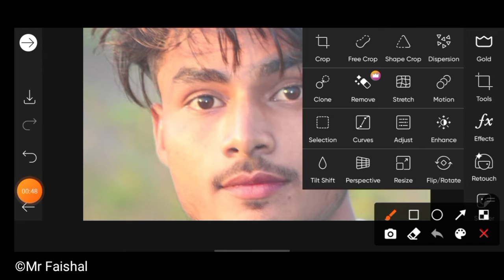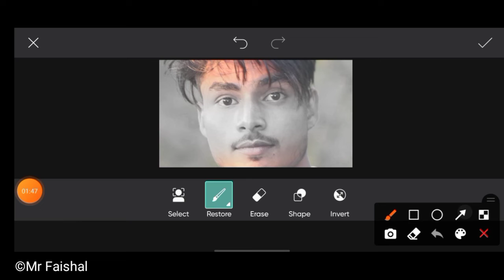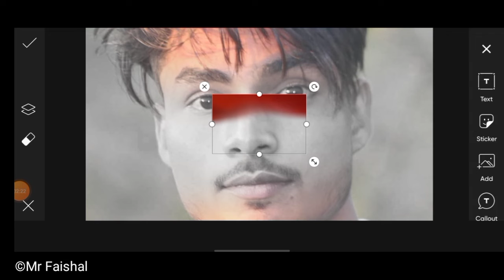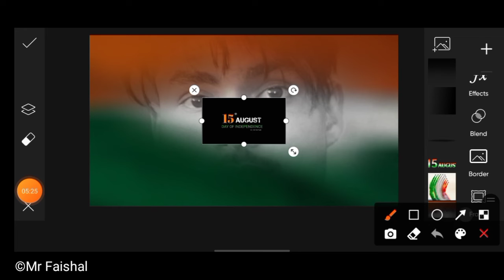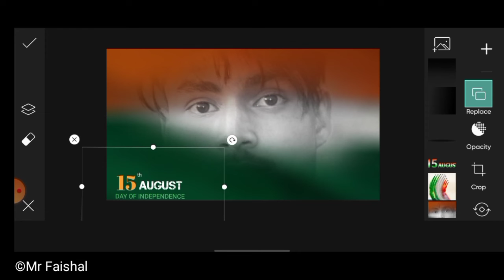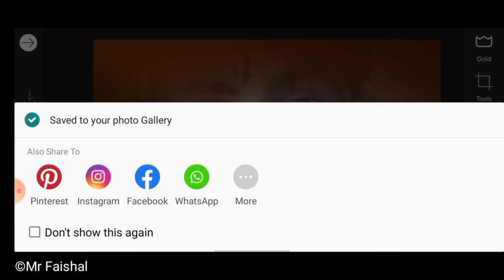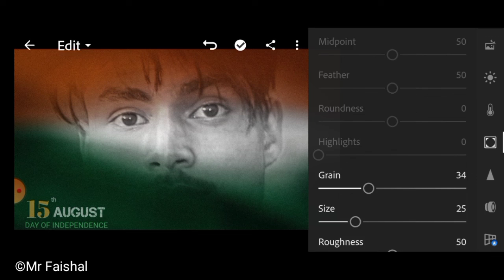15 August Independence Day Photo Editing Tutorial 2021 | Mr Faishal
15 August Independence Day Photo Editing Tutorial 2021 | 15 August Photo Editing 2021 | Mr Faishal

     @Mr Faishal

Thanks For Waching This Full videos